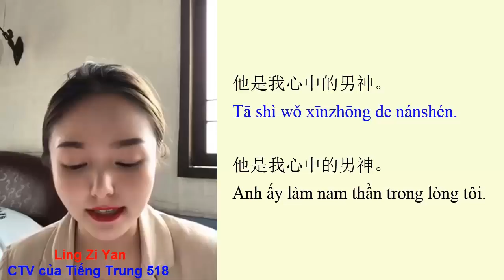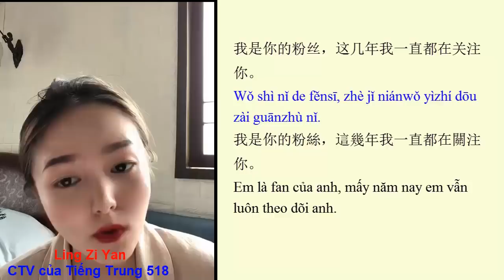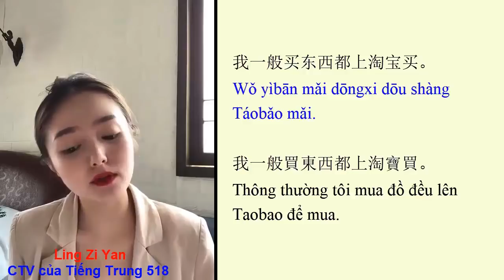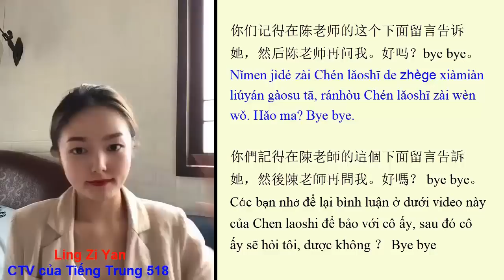Học những câu giao tiếp tiếng Trung thông dụng - Chủ đề về Youtube, facebook, tiktok, thần tượng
Thời đại 4.0 đem đến cho chúng ta rất nhiều tiện ích trong cuộc sống. Hằng ngày chúng ta rất hay nói về những câu này, vậy thì chúng ta cần học để biết những câu này trong tiếng Trung nói như thế nào nhé